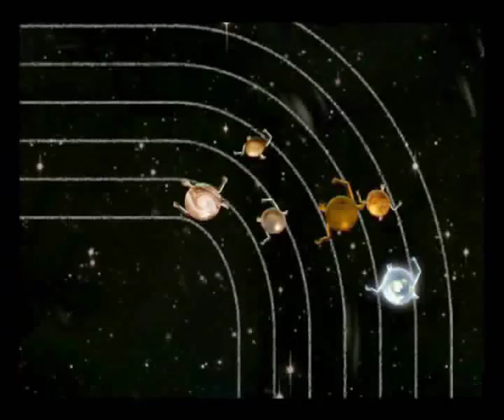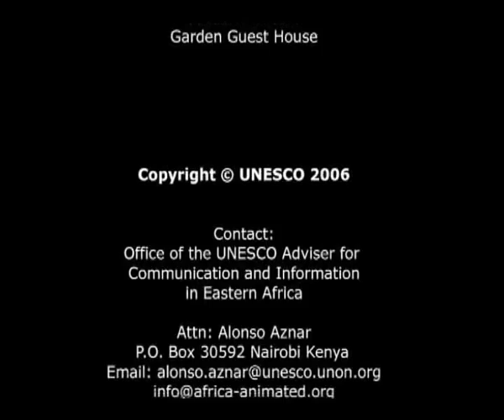SAYARI YETU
African animated film about the environment of the earth.
the film done in the workshop of UNESCO , Africa Animated 3 - 2006 KENYA
directed by: Mohamed Ghazala(EGYPT) & Brukiawit Tigabu (ETHIOPIA)